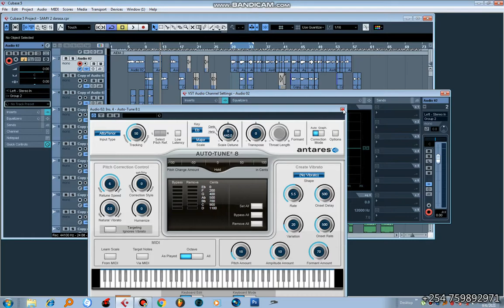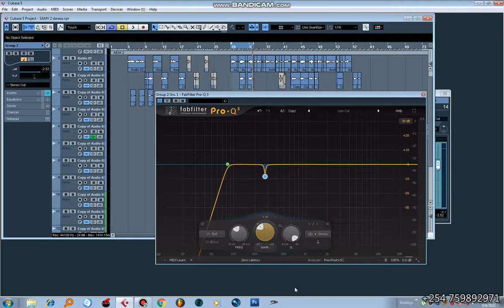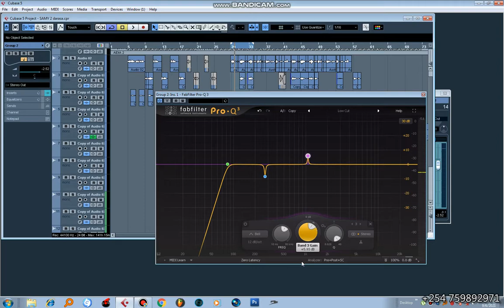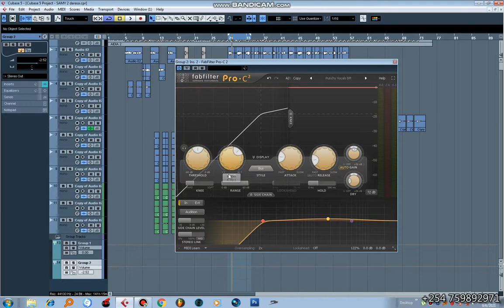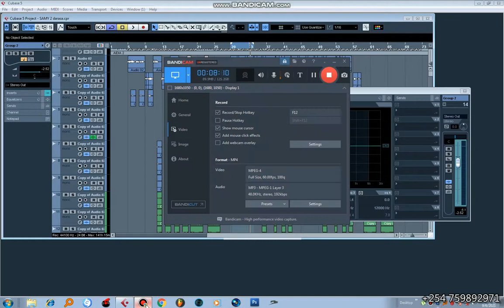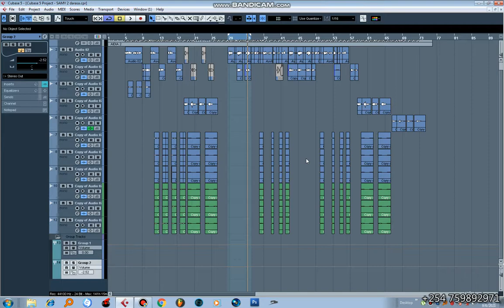JINSI YA KUMIX VOCAL KWENYE CUBASE 5 KWAKUTUMIA FABFILTER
Gidion Peter M.g